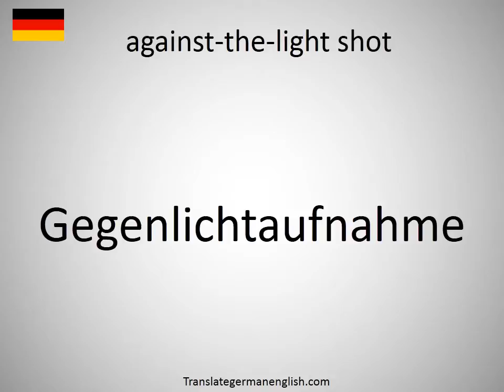How to say against-the-light shot in German?